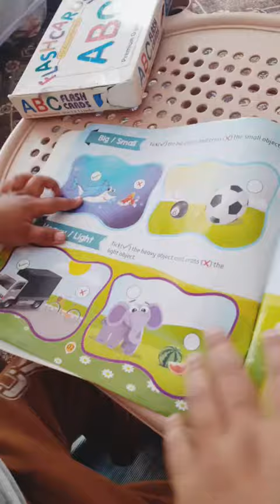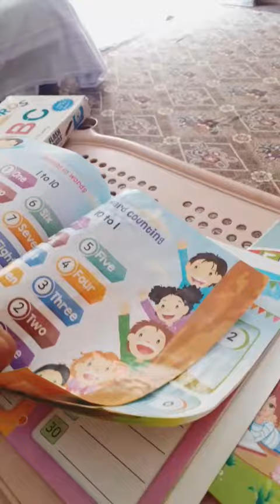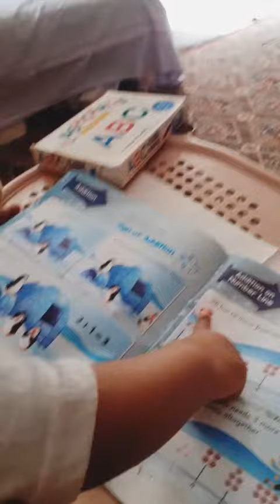learn concepts counting education for pre schoolers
Learn with joy and fun with your loved little ones🥰